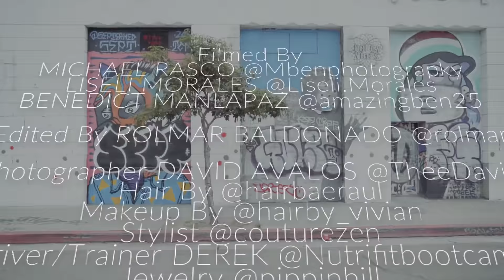L.A. Behind The Scenes Part 1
"The Art, The Artist, The Lifestyle!"... L.A Behind The Scenes Part 1 ...
Check out my behind the scenes footage with my hardworking and lovely crew here in Los Angeles. Laugh with us and see how we can inspire you.

Photography by: Michael Rasco @Mbenphotograpky
Liseli Morales @Liseli.Morales
Benedict Manlapaz @amazingben25
Edited by: Rolmar Baldonado @rolmarb
Photographer: David Avalos @TheeDavid
Graphic Design & Marketing by: @bojangleblues
Hair by: @hairbaeraul
Makeup by: @hairby_vivian
Stylist @couturezen
Driver / Trainer: Derek @nutrifitbootcamp
Evening dress by: @aura_guernika
Bags & Shoes by@ @coach_fashionsquare
Dresses by: @bcbgmaxazria
Jeans by: @luckybrand
Jewelry by: @pippinhill